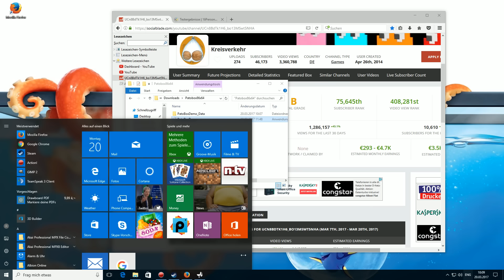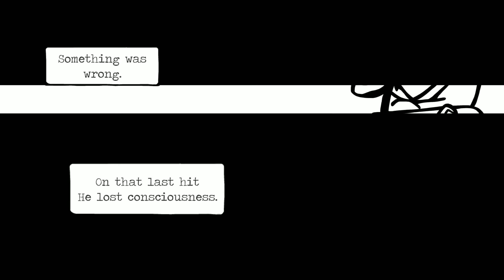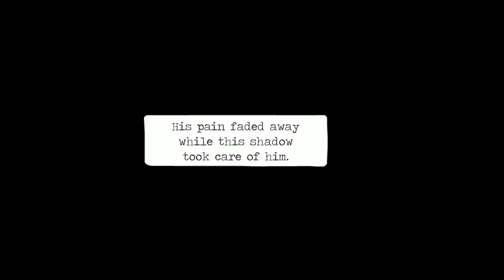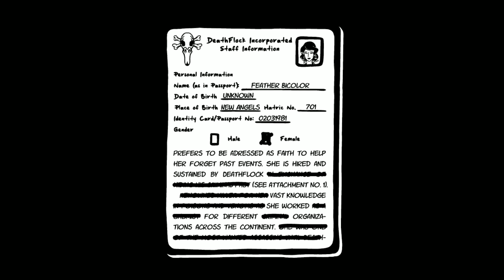Patobox Demo - Mexikanisches Entenboxen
« Let's Play Patobox Demo »

« Ente kross und eine Cola gibt es hier »